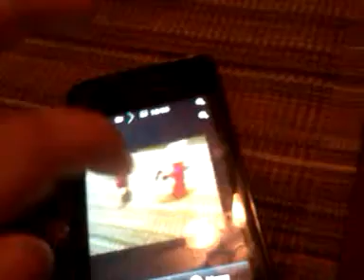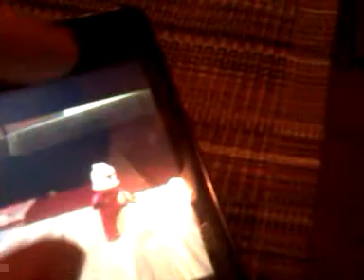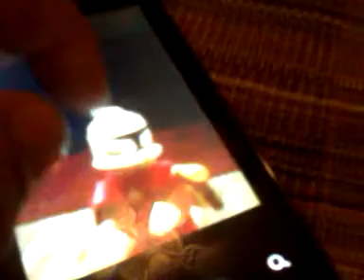My photos of my lego guy with his gun 2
Boohoo fuck you